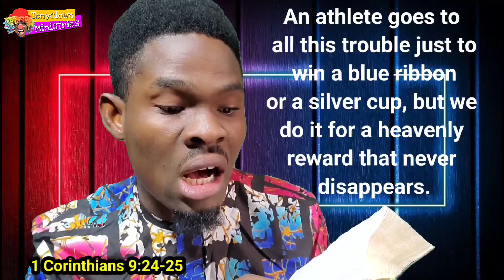Perseverance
"Discover the Power of Perseverance: Exploring 1 Corinthians 9:24-25 | Drawing parallels from the timeless tale of the rabbit and the tortoise, this video delves into the biblical concept of perseverance. Join us as we uncover valuable lessons on endurance, determination, and ultimately, crossing the finish line of life's challenges with faith and resilience."